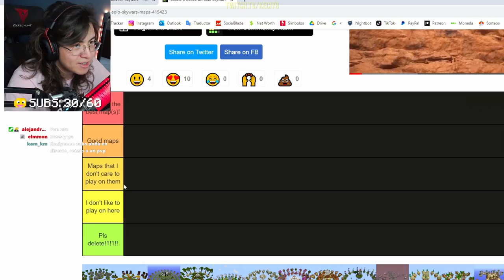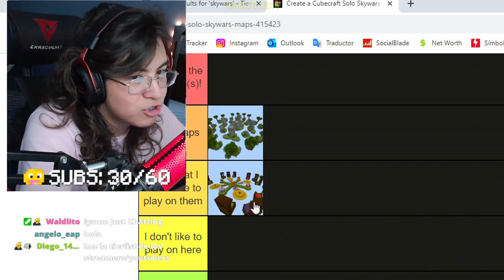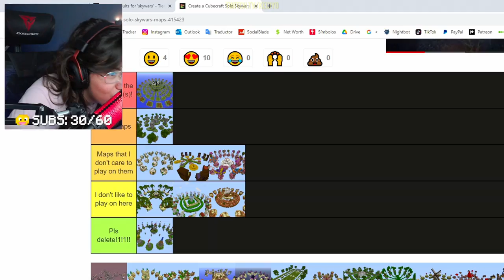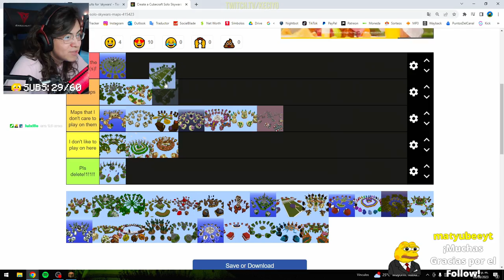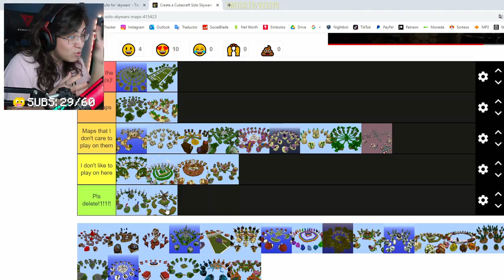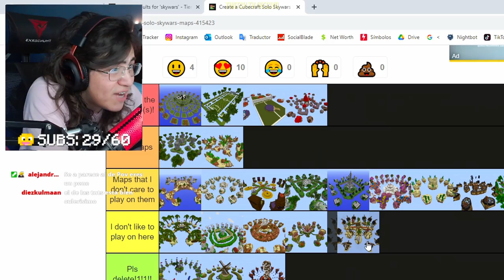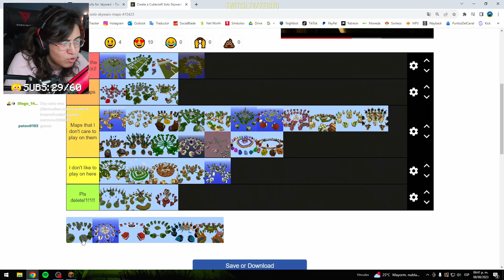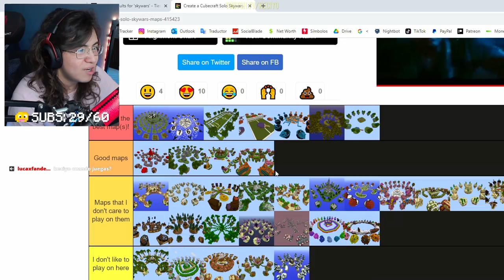☝🏿🤓KECIYO Hace TIERLIST de MAPAS de SKYWARS en CUBECRAFT